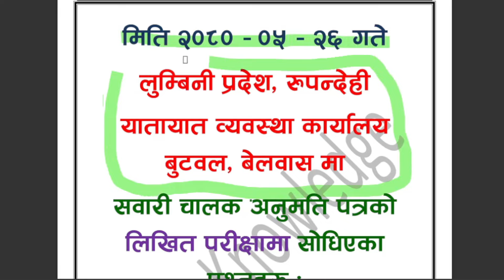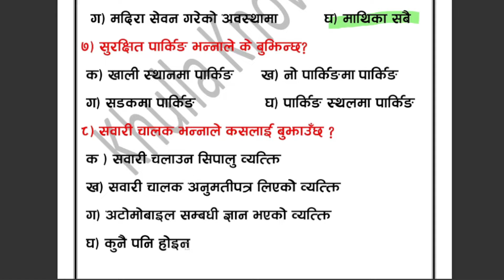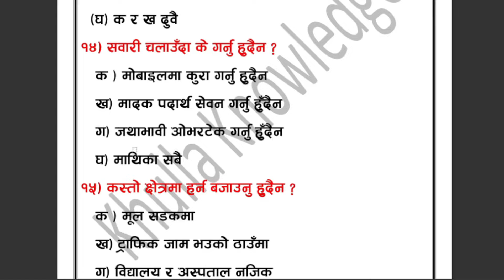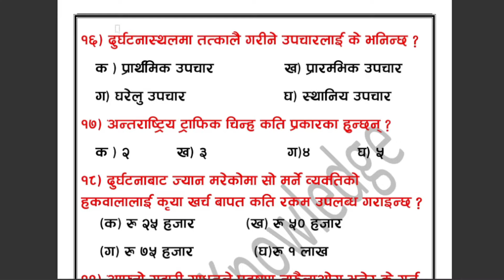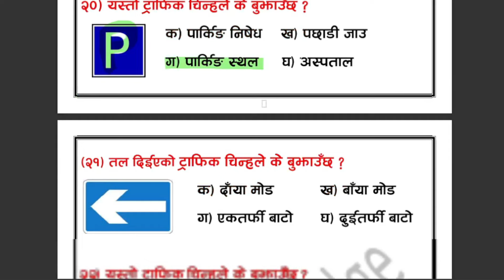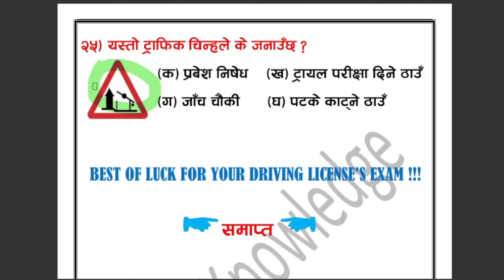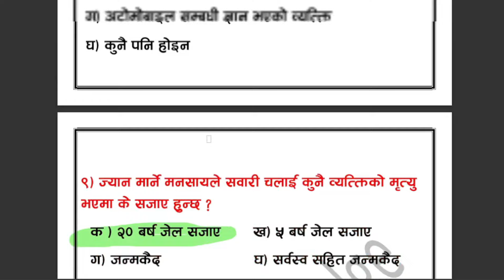Driving License Exam 2080/05/26 in Butwal, Rupandehi | Real exam questions | Likhit exam in Butwal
This video contains 25 Driving license questions which were asked in Written exam of Lumbini Province. The exam had held on 26/05/2080 in Belbas, Butwal, Rupandehi. This video and these discussed 25 questions are very-very important questions. There is high chance of repeating these same questions on up comming Likhit exams. Specially, if you are going to give your license exam from Butwal, then You are very Lucky as you get this model questions.
Anyway, stay studying till the date of your exam. BEST OF LUCK FOR YOUR EXAM !!
Hello and Namaskar sabaijanalai !!!
Khulla Knowledge is a youtube channel which is handled and created by young youths. We also have a website named as : khullaknowledge.com. Generally our main motto is to provide correct and relevant information about the technical part of our society, which are essential in daily life of every individual.
"The more you share the knowledge, the more you gain the knowledge " that's why use Khulla knowledge !!💕💕😍🥰